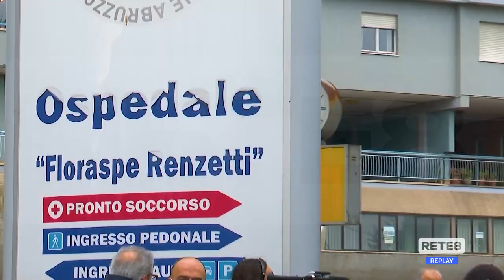Lanciano - Protesta per l’ospedale "svuotato"